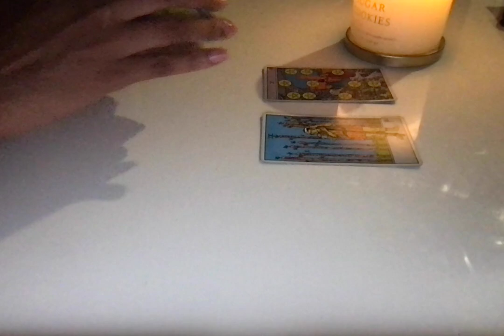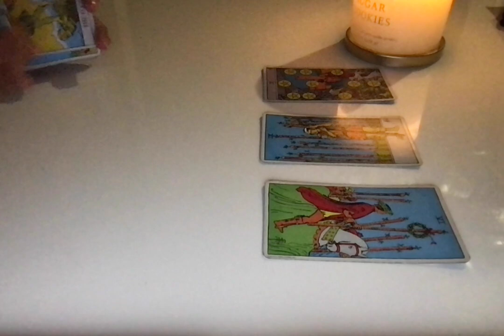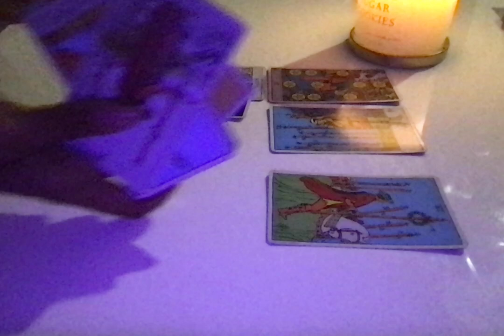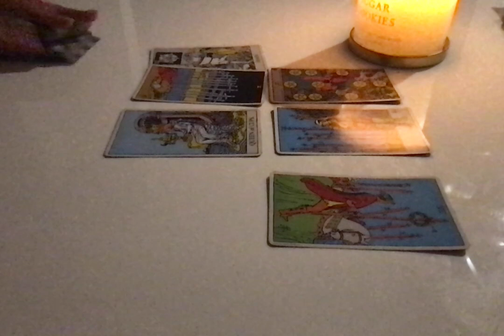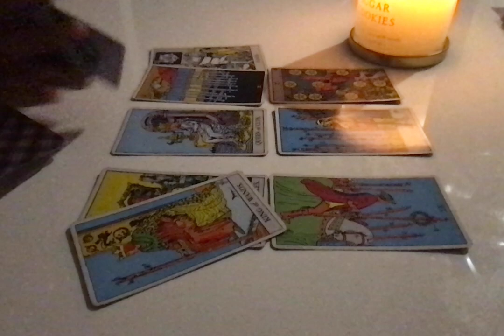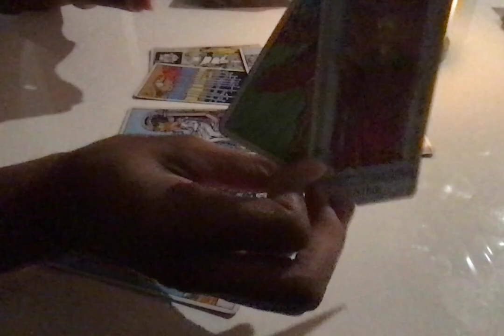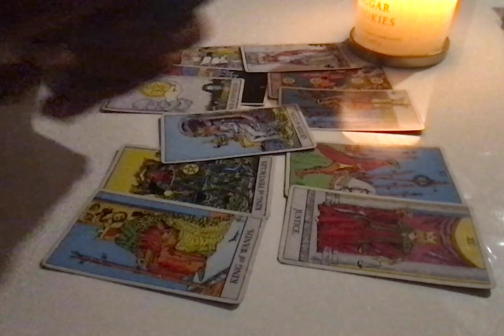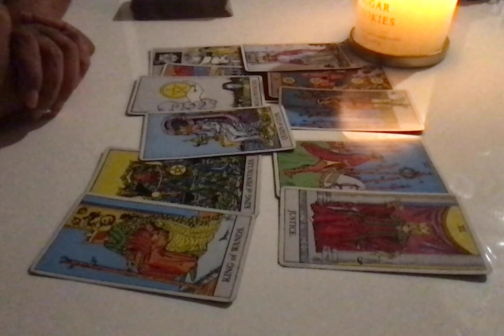PISCES SEARCHING FOR YOUR ENERGY.. WANTING TO MAKE IT RIGHT ⚖️